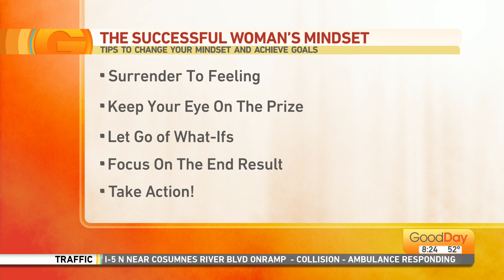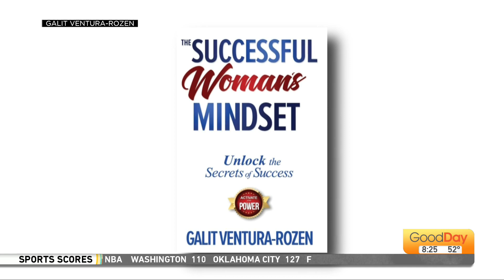Successful Woman's Mindset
By simply changing your mindset, you will have a different perspective on things and be more likely to stick with your ambitious new years goals!